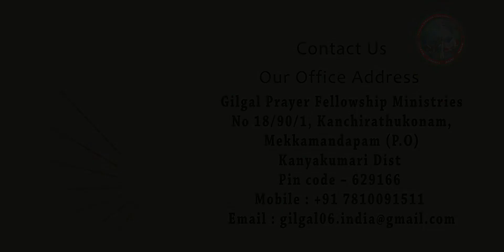Praise Praise | Tamil Christian Dance Song | Gilgal Ministries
This Great Performance Is Given By Gilgal Students Of GILGAL NURSERY AND PRIMARY SCHOOL

Education Ministry: - God’s guidance prompted us to start Gilgal English School at K.C Patty during the academic year 2012-13. Our school is recognised by the Government of Tamilnadu Vide: - R.C No: 1511 / A5/2014. The student strength of the school was 92 in 2012-13. If gradually increased to 94 in 2013-14, 111 in 2014-15 If, 137 in 2015-16.During this academic year (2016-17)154 students are studying the fee collected from the students is minimal. We do give free education for a few deserving students and fee concession is given for 40 students.
  Dedicated missionaries run the school in a disciplined manner. The word of God is taught to the students and we need to praise God for the students who grow in faith Mrs. H Pradeep Msc M Phil.,(biotech) is the principal of the school.
  We are planning to expand the school buildings in the near future.About 70% of the school building was constructed by the contribution given by Bro. S Samual from kodaikanal. He entered glory on 10.02.15 and we praise God for his involvement in the ministry and contribution towards the development of the school.
About :
I strive to preach the gospel, not where Christ was named list I should build upon another man’s foundation “Romans 15:20.
God has chosen Bro.Ajikumar to start Gilgal prayer Fellowship Ministries according to the scripture “before I formed thee in the belly I knew thee “Jer: 1:5